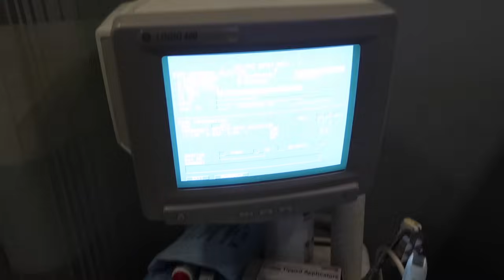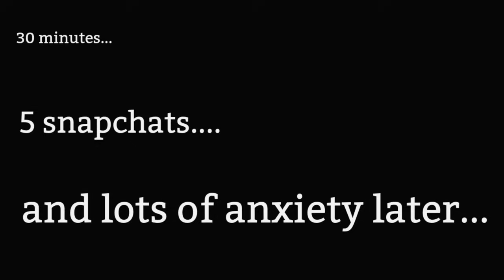1 or 2?? Do we have twins?! THE RESULTS ARE IN!!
We have our first ultrasound and find out if we are having 1 or 2 babies!

↓↓↓ MORE INFO ↓↓↓

                   Brad - @bengelbartsOD
                   Vlog - @rachelandbrad